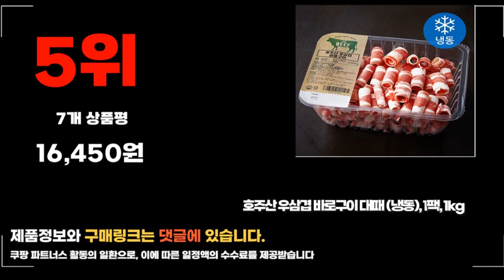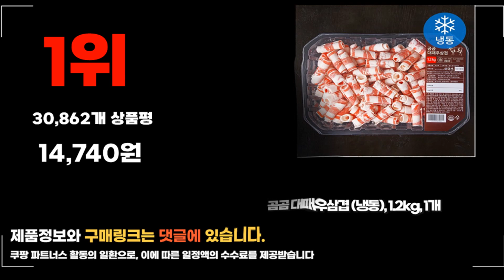2024년 우삼겹 추천 판매순위 TOP10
❤️❤️❤️ 요즘 인기있는 우삼겹 구매 가격 평점 리뷰 정리해 봤어요! ❤️❤️❤️
[00:06]
10위. 대패 우삼겹 (냉동) 600g 2팩 [21,310원]

[00:11]
9위. 미트엔조이 미국산 우삼겹 바로구이 (냉동) 600g 4개 [33,190원]

[00:17]
8위. 미트엔조이 미국산 우삼겹 바로구이 (냉동) 600g 1개 [9,000원]

[00:22]
7위. 동원 5초 구이 미국산 우삼겹 (냉동) 1개 [35,700원]

[00:28]
6위. 엑셀컷 미국산 우삼겹 구이용 (냉동) 800g 1개 [14,790원]

[00:33]
5위. 호주산 우삼겹 바로구이 대패 (냉동) 1팩 1kg [16,450원]

[00:39]
4위. 곰곰 대패우삼겹 (냉동) 1.2kg 2개 [28,590원]

[00:44]
3위. 대패 우삼겹 (냉동) 600g 1팩 [10,990원]

[00:50]
2위. 푸드랩플러스 미국산 돌돌말이 대패 우삼겹 (냉동) 800g [14,070원]

[00:55]
1위. 곰곰 대패우삼겹 (냉동) 1.2kg 1개 [14,740원]